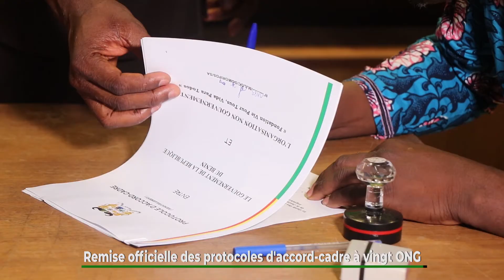Remise officielle des protocoles d'accord cadre à vingt ONGs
Au total, vingt Organisations de la Société civile (Osc) ont bénéficié de l’accord-cadre avec le gouvernement. Parmi eux, figurent celles qui interviennent dans le domaine environnemental telles que la Fondation Claudine Talon, le Pne, Nature Tropicale Ong et autres.

Il s’agit d’une action à travers laquelle le Gouvernement accompagne ces organisations à travers leurs missions auprès des populations. La signature et la remise officielle dudit accord a eu lieu, jeudi 19 janvier 2023, dans les locaux de la tour administrative de Cotonou et a une durée de 3 ans. La cérémonie s’est déroulée en présence des autorités mandataires pour signer ledit accord.

Les récipiendaires ont salué et reçu avec joie cet accord-cadre qui est comme un soulagement. Pour eux, cette signature marque le début de nouveaux défis que ces organisations vont relever. C’est ce qu’a compris aussi le Président de “Nature tropicale ONG” a compris. A l’en croire, cet accord est une preuve que le gouvernement a confiance et leur donne le pouvoir de mener à bien leurs missions auprès des populations.

Il est important de souligner que ces organisations mettent en œuvre des initiatives qui concourent à l’atteinte des objectifs du piler 3 du Programme d’Action du Gouvernement (Pag). Ce pilier est intitulé : « Accroître durablement le bien-être social des populations ».

A l’occasion de cette cérémonie, les lauréats n’ont pas manqué de donner leur voix. Ils ont pris le temps de souligner un point important à l’endroit du gouvernement. Il s’agit d’un aspect qui constitue un défi que le gouvernement doit relever. Cela se traduit par le délai d’octroi de l’accord-cadre aux organisations bénéficiaires ou demandeurs.

Par ailleurs, cette cérémonie marque la dernière étape du processus d’octroi d’accord-cadre aux Organisations Non-Gouvernementales éligibles et ce, au titre du second semestre de l’année 2022. Plusieurs étapes ont été suivies lors de ce processus. Il y a eu des auditions des responsables d’Ong ainsi que des missions d’investigations des réalisations des Organisations concernées sur le terrain.